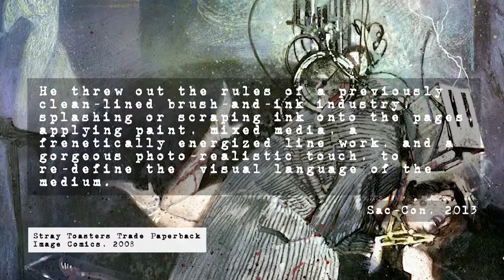Bill Sienkiewicz | Stray Toasters Happy Meals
Recorded Sep 29, 2013 at Sac-Con

Bill Sienkiewicz discusses the commercial viability of his work.

Executive Producer: Chris Wisnia
Post Production: Schantz Studio Productions
Crew: Dan Hart
Todd Hodges
Scott Panco
Gerry Chow
Anthony Desiato
Justin Sane
Chris Brandt
Mark Rodrigues